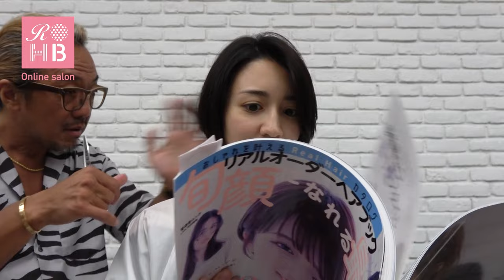リアルオーダーヘアブックvol.14【DIFINO 土橋勇人さん カットシーン】